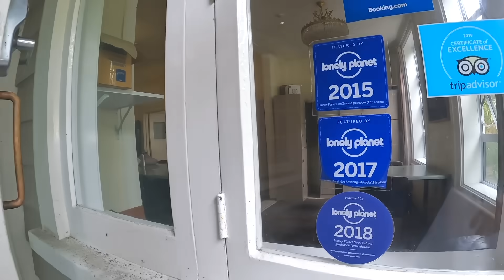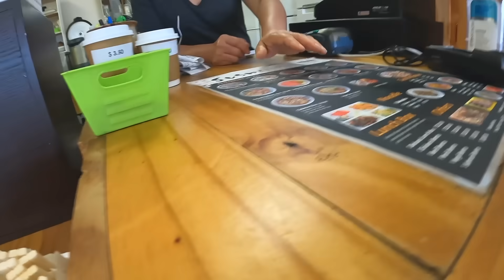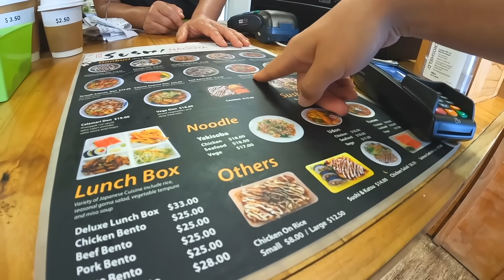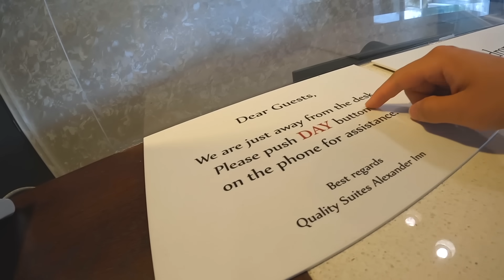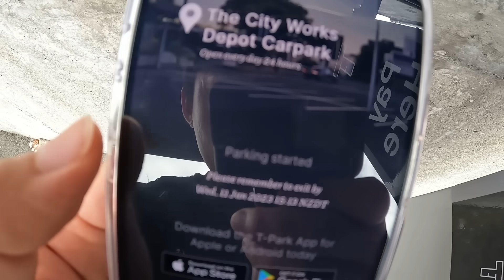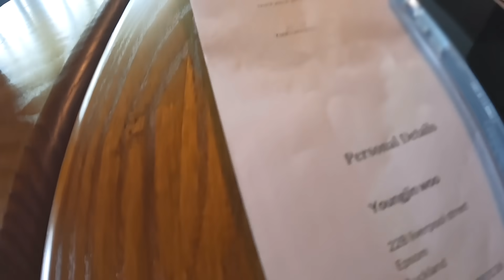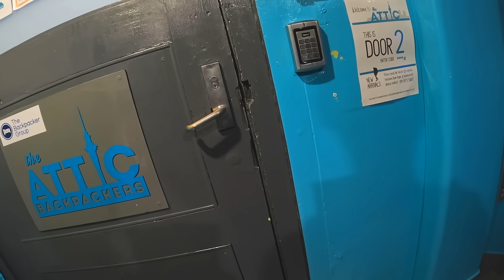드디어 찾아온 기적의 해외취업 면접 후기 [뉴질랜드12]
저도 영어 못하는 거 잘 알고, 불가능하다는 것도 잘 알고 있습니다.
하지만 일단 부딪혀보는 겁니다.
부딪혀보지도 않고 성장을 바랄 순 없습니다.
모두들 지치지 않고 화이팅💪

카메라 : GoPro 10, iPhone 13
편집 프로그램 : Final Cut Pro